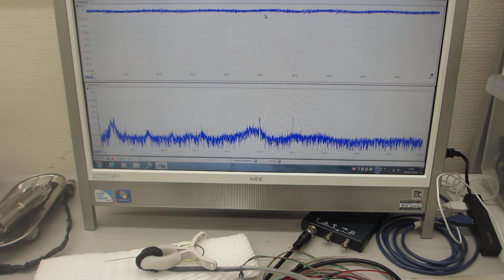オリジナル超音波プローブを利用した、超音波の新しい応用技術を開発する実験－（超音波システム研究所）